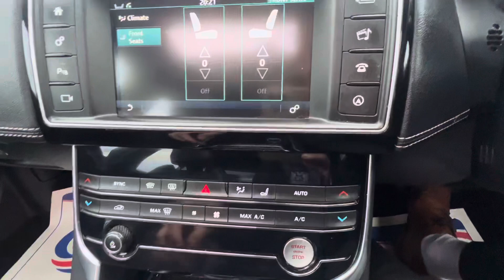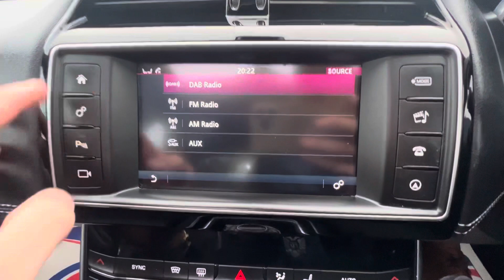OE16 EZD - Jaguar XE